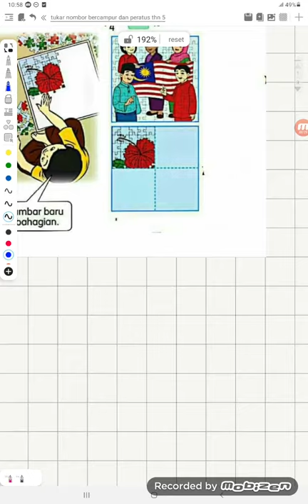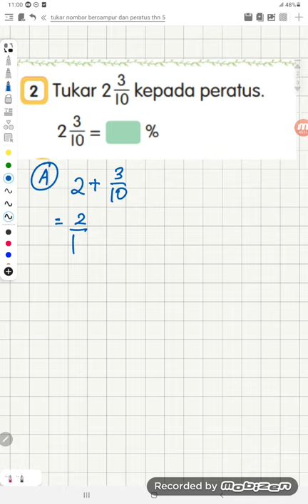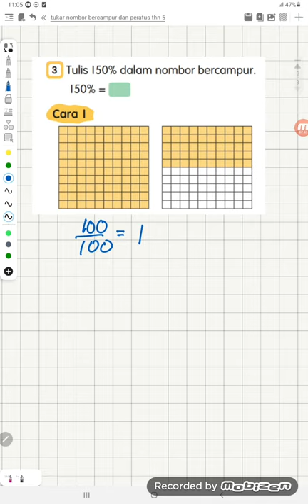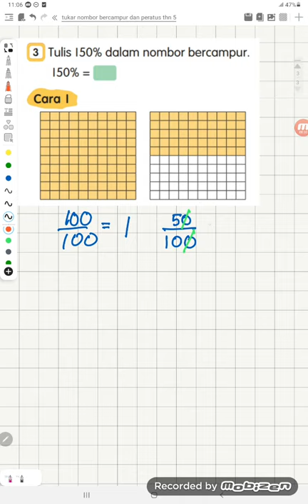Tukar Nombor Bercampur & Peratus thn 5